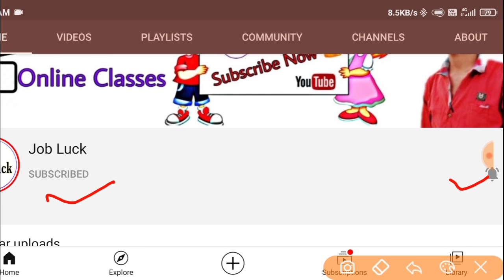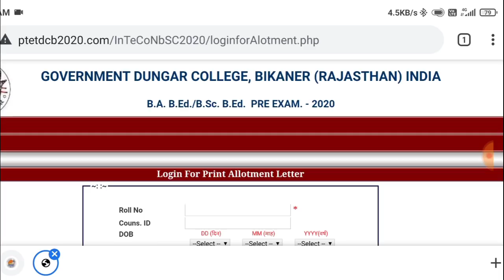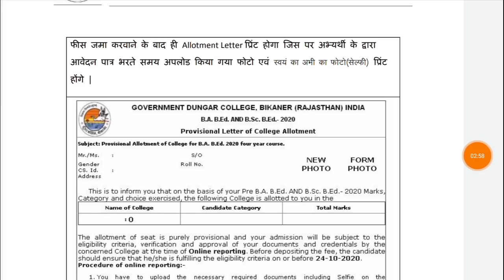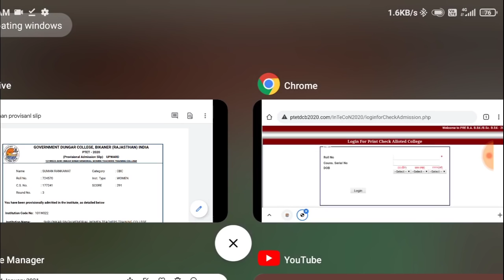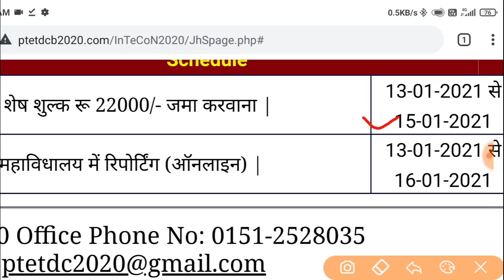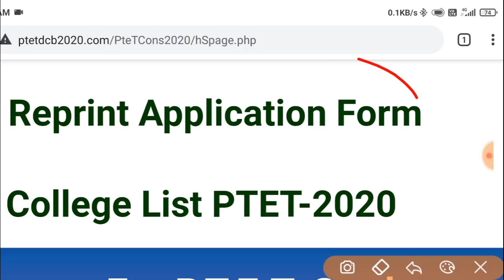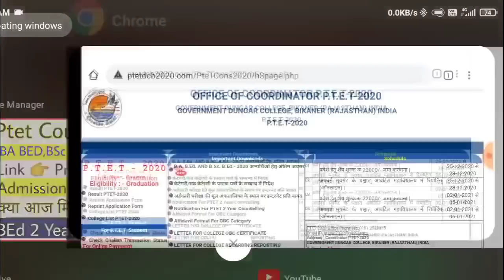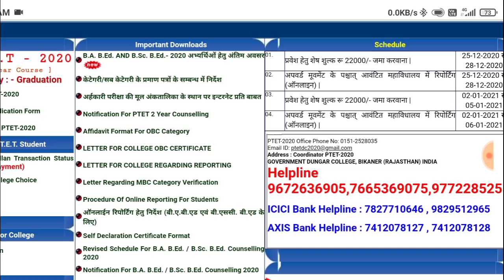PTET counselling 2020 | PTET new allotment list 2020 | PTET BA BEd BSC BEd 4 year counselling 2020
PTET second counselling 2020 | PTET refund process 2020 | can appearing student apply reet 2021 |
ptet_refund_process_2020-21
Ptet Counselling 2020 | PTET upward movement 2020 | PTET last chance BEd 2 Year 2020 | ptetdcb2020 |
PTET Counselling 2020 | ptet 3rd waiting list 2020 | PTET upward movement result 2020 | ptetdcb2020

Ptet Counselling 2020 | ptet how to upward movement by mobile | ptet new allotment list | ptetdcb2020 |
PTET counselling process 2020 | PTET 2nd waiting list | PTET upward movement result 2020 ptetdcb2020

PTET counselling 2020 | PTET upward movement result 2020 | PTET b.Ed 2 year second counselling 2020 |
PTET counselling 2020 | PTET counselling last date extended | PTET upward movement result 2020 |
PTET counselling 2020 l how to fill college choice PTET 2020 l PTET College kaise bhare l ptet dcb20PTET counselling 2020 l how to fill college choice PTET 2020 l PTET College kaise bhare l ptet dcb20

Tags -
PTET counselling 2020,
PTET counselling process 2020,
PTET College kaise bhare,
PTET me kam no me college kaise milta hai,
PTET how to fill college choice,
PTET BA Bed college kaise bhare,
PTET Bsc Bed college kaise bhare,
PTET College fill kaise kre,
PTET cut off 2020,
PTET 2020 Counselling prosess,
PTET College fill 2020,
PTET government college 2020,
PTET counselling college fill,
PTET upword movement 2020,
PTET upword movement kya hota hai,
PTET College kaise bhare mobile se,
PTET College 2020,
PTET College edit 2020,

Ptet cut off 2020 ll PTET category wise cut off 2020 ll PTET result date 2020 l PTET answer key 2020

PTET 2020 admission ke liye konse documents chahiye ll PTET important documents list 2020 l ptet2020
PTET 2020 college kaise milti hai ll कम नंबर होने पर भी मिलेगी कॉलेज बस इन बातों का ध्यान रखें ।
PTET College choice 2020
PTET EXAM 2020 answer key ll PTET shift 2nd answer key ll PTET answer key 2020 ll Rajasthan ptet2020 ll PTET hinsi answer key 2020 ll